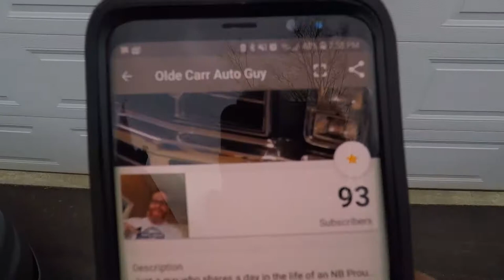LOOK WHAT I DID THIS TIME... ARE THEY ILLEGAL?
LOOK WHAT I DID THIS TIME is a rebound from a touch of the flu. just some goings on around work, new dog update and small projects on the old Mopar.

Jason @oldecarrautoguy
220 Route 170

or